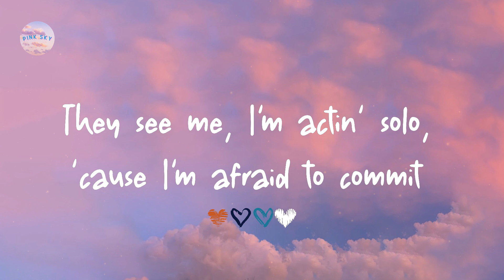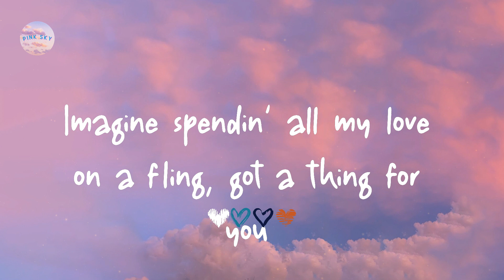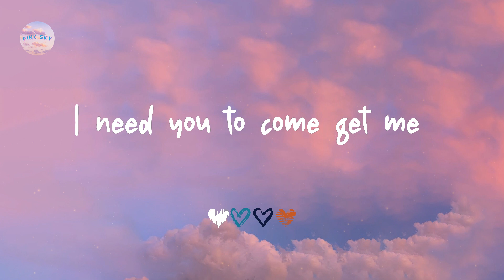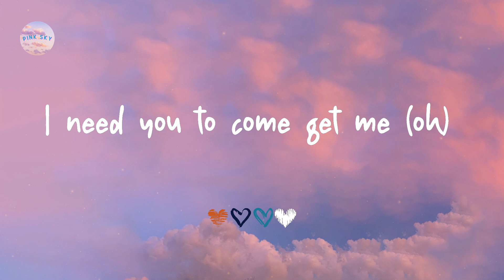Witt Lowry - Into Your Arms (feat. Ava Max) (Lyrics)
Lyrics Into Your Arms:

Tonight
Yeah
Tonight
Yeah